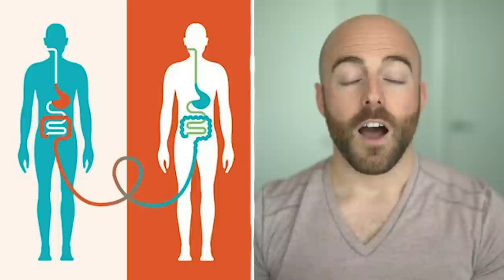50 AMAZING Facts to Blow Your Mind! 132